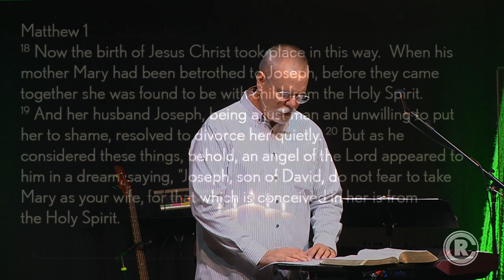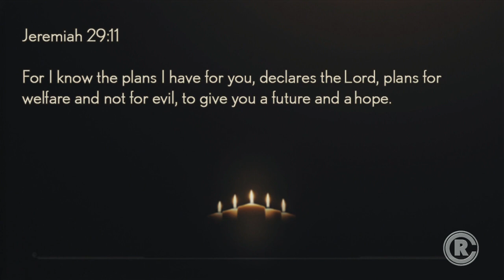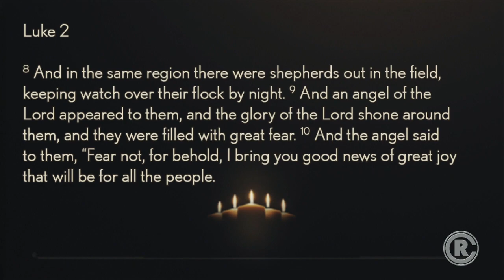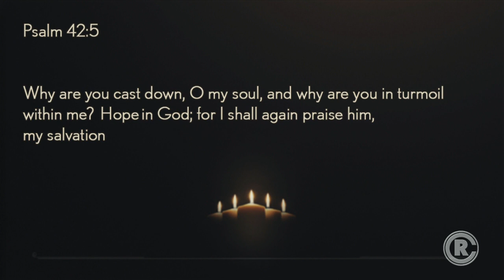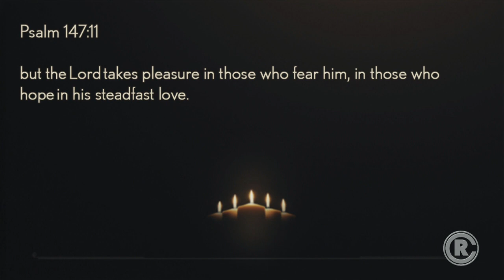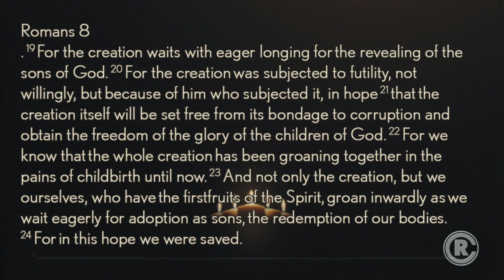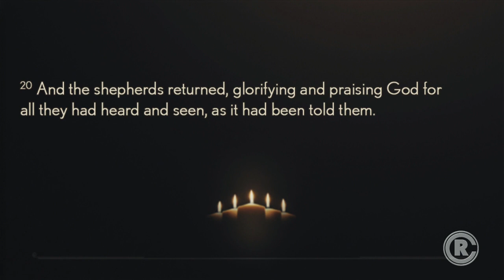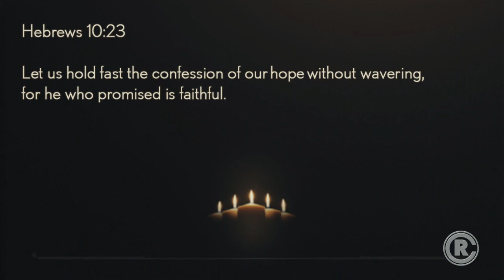The Message of Advent - Hope